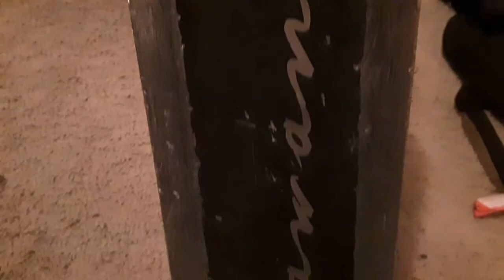Dayton King's Scooter Check 2019